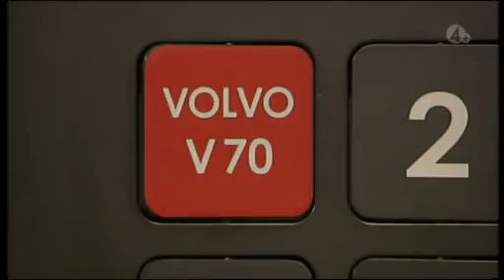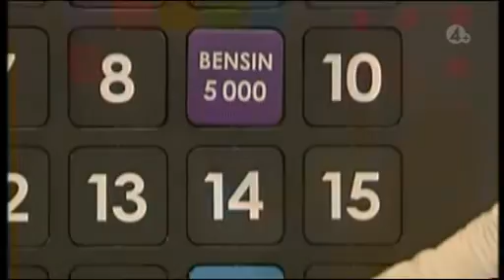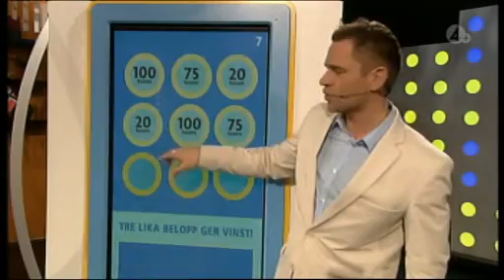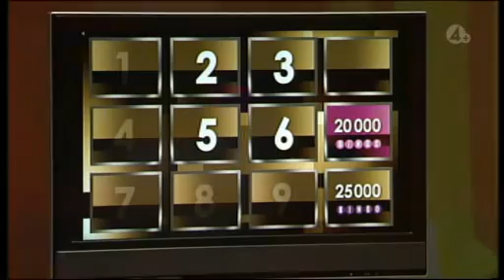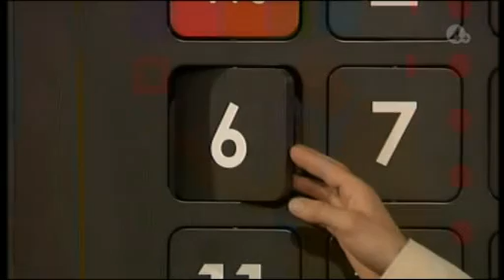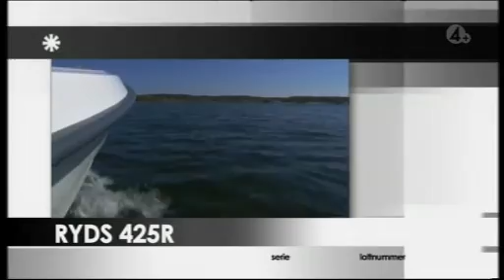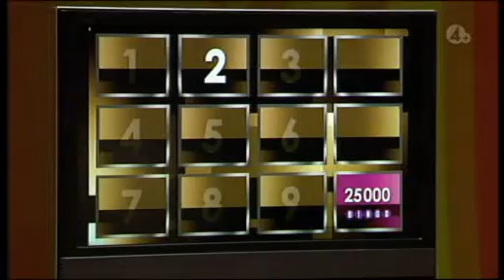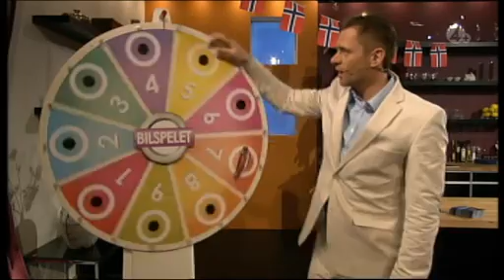BingoLotto, 26 april 2008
Avsnitt 17 från säsong 34 av BingoLotto i TV4 Plus.
Programledare är Rickard Olsson.